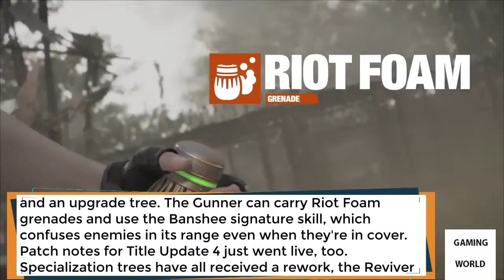The Division 2 The Gunner Specialization Trailer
The Gunner specialization joins The Division 2 today as part of Title Update 4.